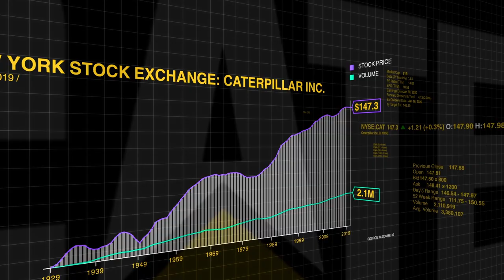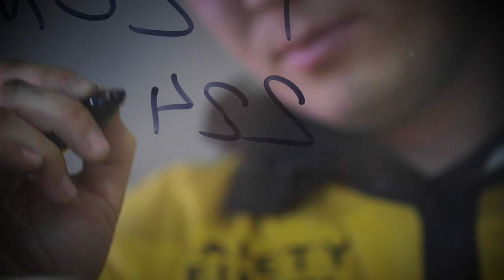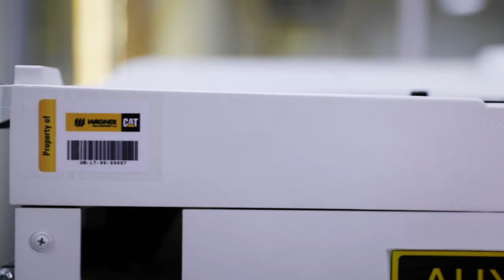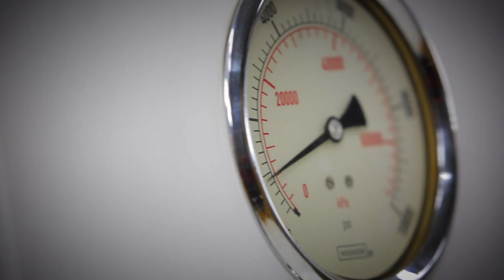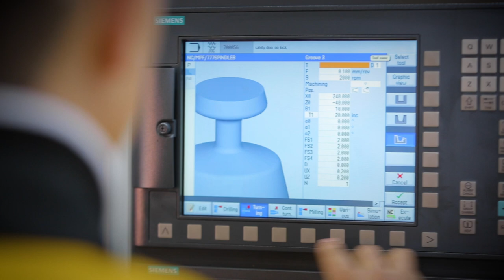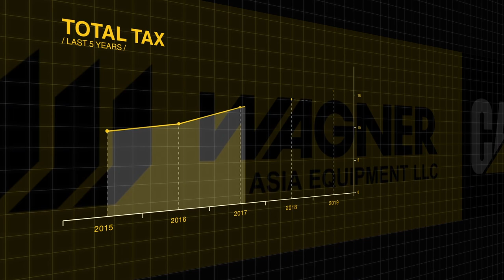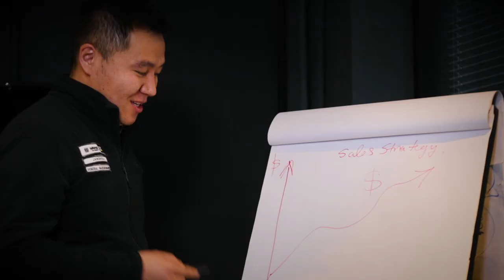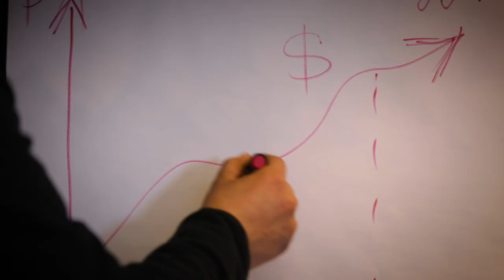What does Wagner Asia do?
Introduction about Wagner Asia Equipment LLC, the official dealer of Caterpillar and Michelin in the Mongolian market.